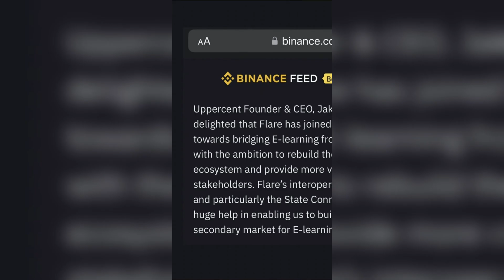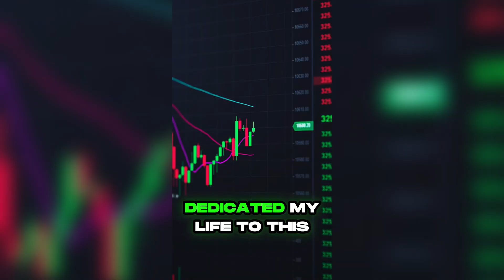Who Am I?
A short story about how a once young ‘successful’ University drop out lost it all, became a failure and then found crypto